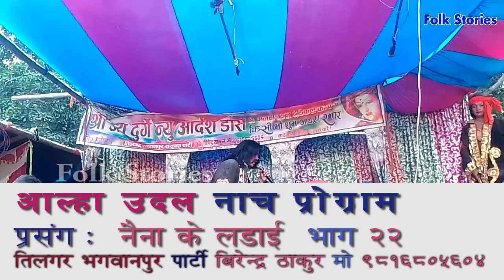A U Nach Naina Ke Ladaee Part 22 Tilgar Bhagwanpur Party BirendraThakur M 9816805604